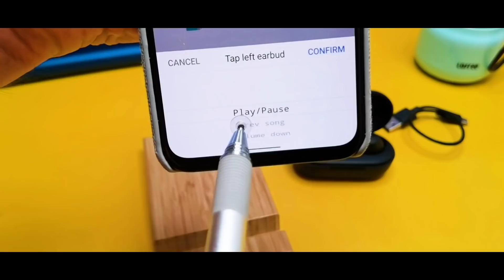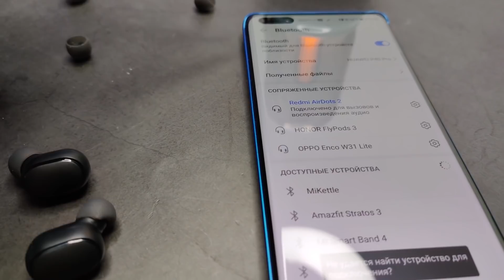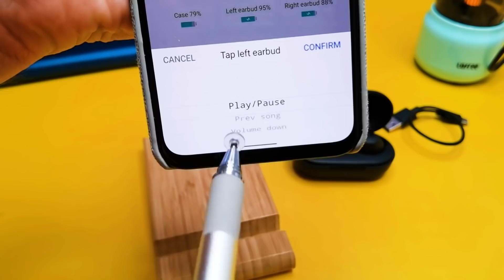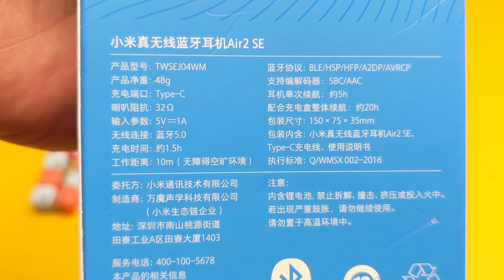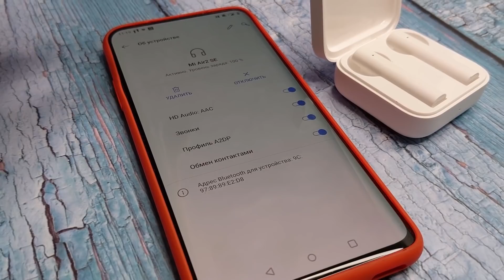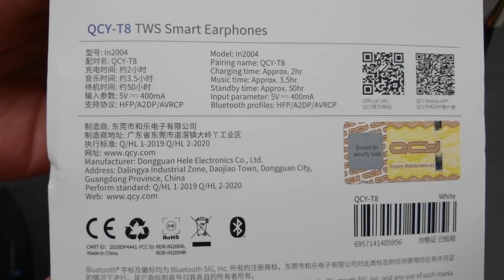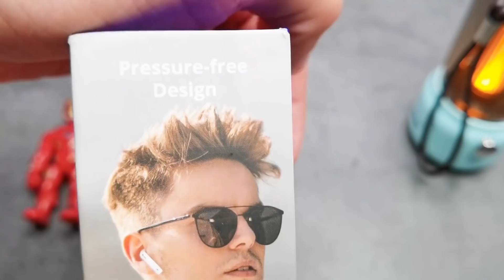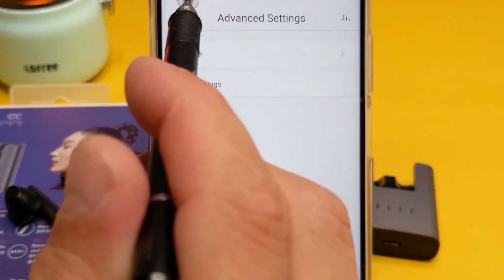ТОП 10 ЛУЧШИХ БЕСПРОВОДНЫХ НАУШНИКОВ ОТ 16$ ДО 56$ К 11.11 🔥